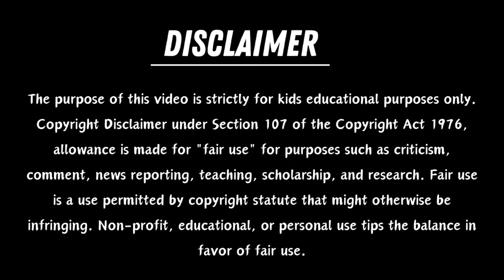One two three, 1 to 100 counting, ABC, ABCD, 123, 123 Numbers, learn to count, alphabet a to z - 76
Credits:

Footage Source: Pexels
CEO: Clifford Obrecht, Bruno Joseph

abcdefg
english alphabet
abcd cartoon
a for apple bi for boy
alphabet songs
a for apple a for ant
nursery rhymes
abcd rhymes
abcd alphabet
abcde
phonics
phonics song
nursery rhymes
hindi varnamala
english alphabets
alphbets
hindi balgeet
ABCD song
varnamala
abc song for kids
alphabets songs